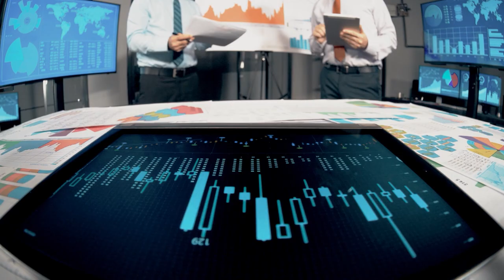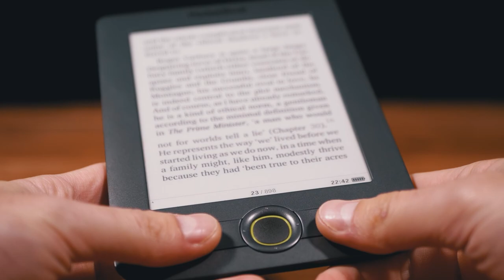Anticipare e costruire il nostro futuro - Festival del Futuro 2022 - 24/11/2022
L'intervento di Enrico Giovannini, Ministro delle Infrastrutture e della Mobilità sostenibili nel Governo Draghi, nel corso della prima giornata della quarta edizione del Festival del Futuro.